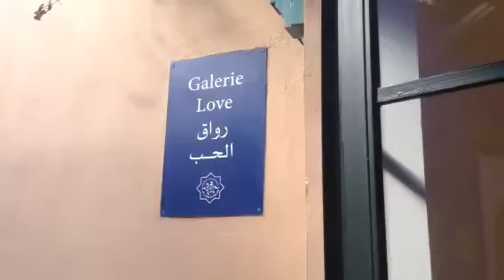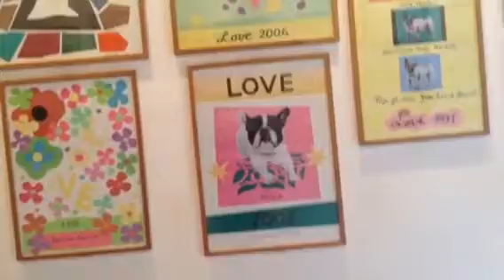Marrakech: Yves Saint Laurent Love 💕Gallery